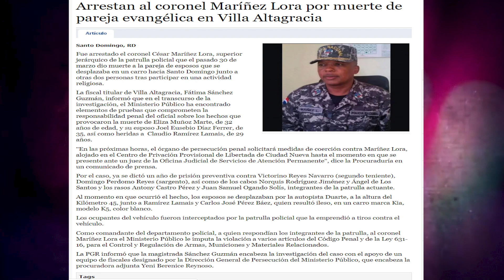Arrestan al Coronel Mariñez Lora por la Muerte de los Pastores!!!